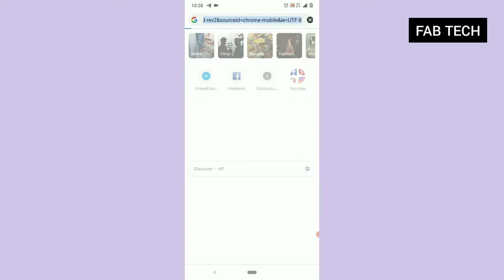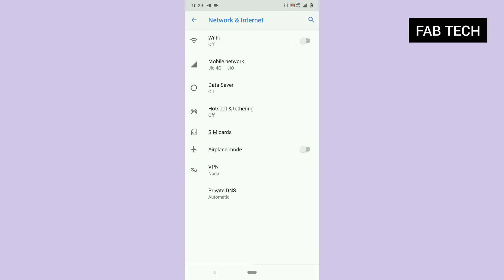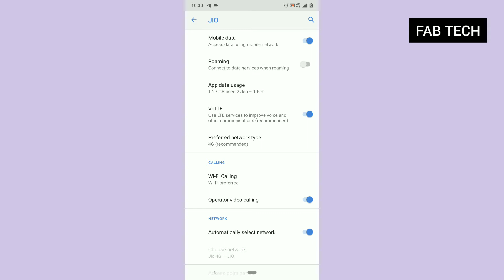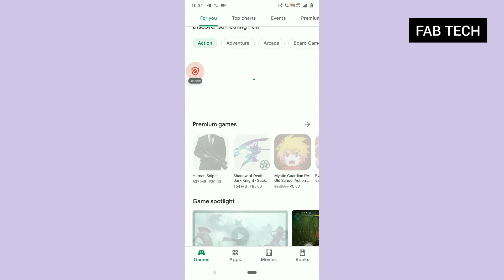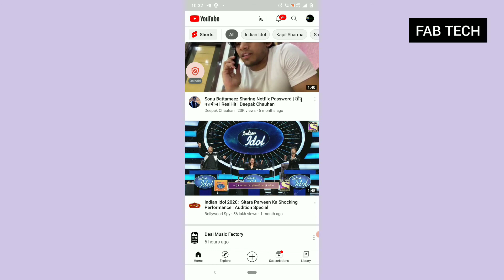how to fast jio net speed 2021 || Jio internet speed kaise badhayen 2021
Hello dosto ye is saal ki pehli video hai jo saal ke pehle din ki problem jio internet speed k upar hai isme aapko pura solutions btaya gaya hai kise aap apne internet ki speed bada sakte hain.

FAB TECH
FABTECH